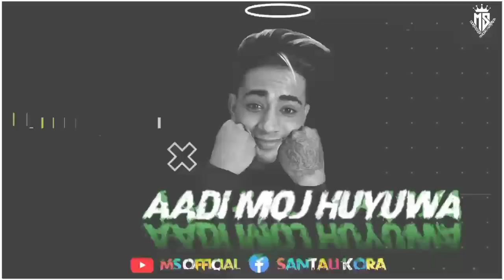LANDA KATEJ PHOTO📸//NEW SANTALI 💜 WHATSAPP 💔STATUS VIDEO SAD SAYRHI 😏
✰ᴍᴇɢʜɴᴀᴅ,sᴏʀᴇɴ࿐

😈✰Sᴀɴᴛᴀʟɪ࿐ғᴜʟʟ  ᴀᴛᴛɪᴛᴜᴅᴇ sᴀʏʀʜɪ ʟᴏᴠᴇʀ,😈

😍Thanks for this waching video😍